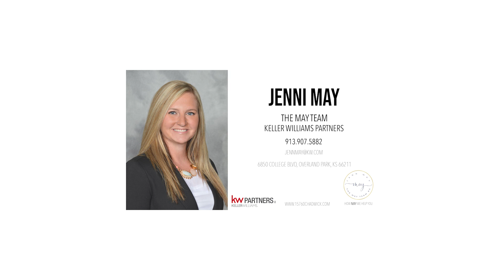15760ChadwickSt May FinalCC